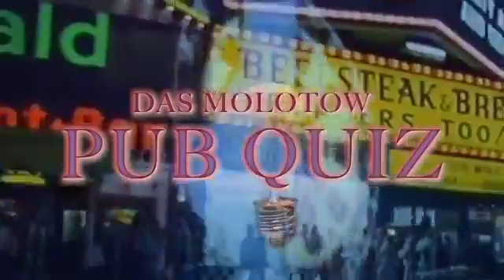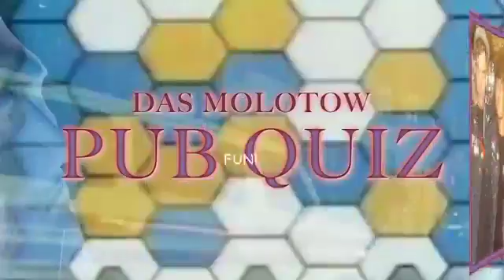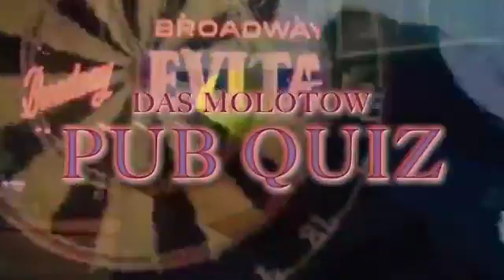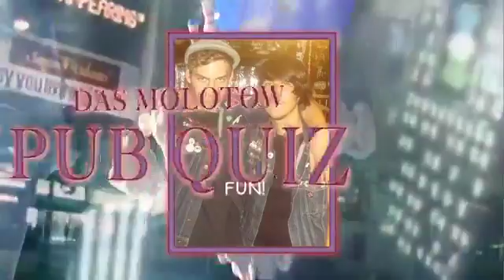Molotow Pub Quiz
Live aus dem Molotow das legendäre Pub Quiz mit Nils & Sören!
- Sechs Kategorien - Solo oder in Teams - Sensationelle Preise -